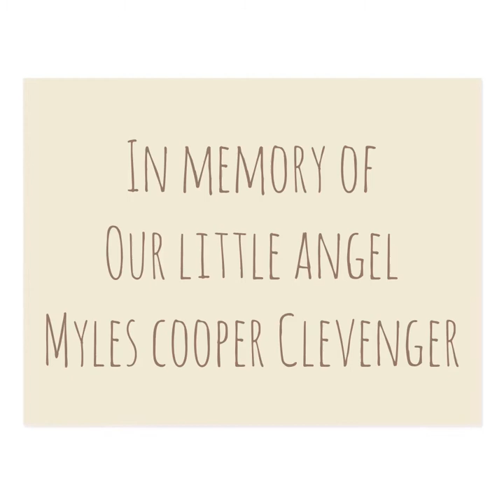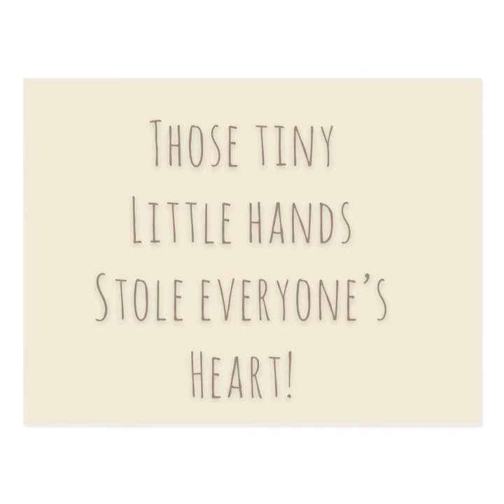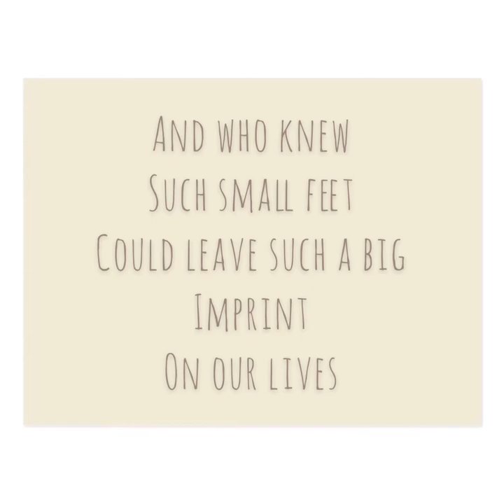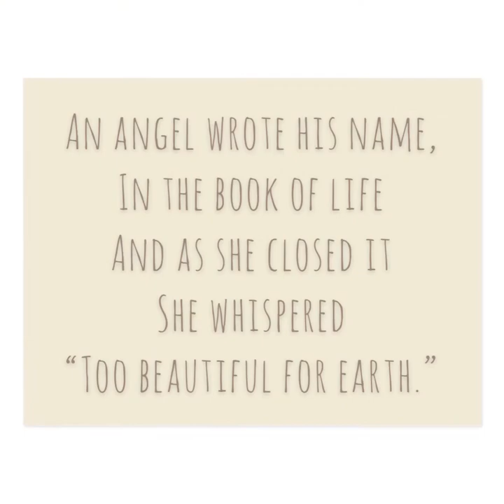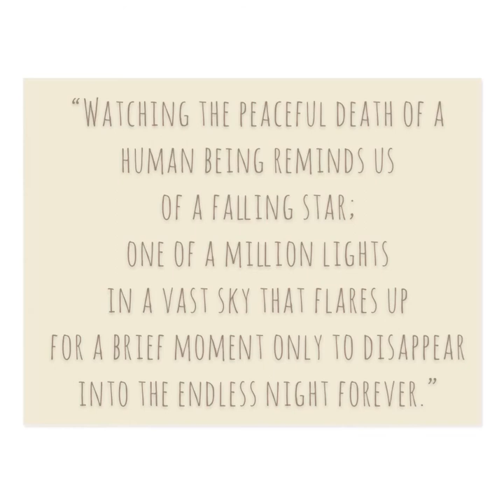In Memory of Myles Cooper Clevenger